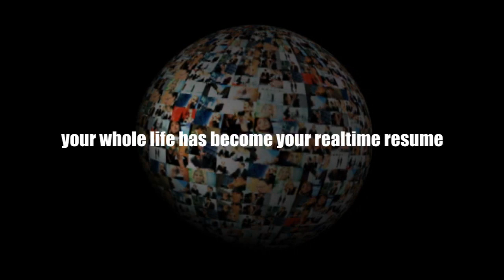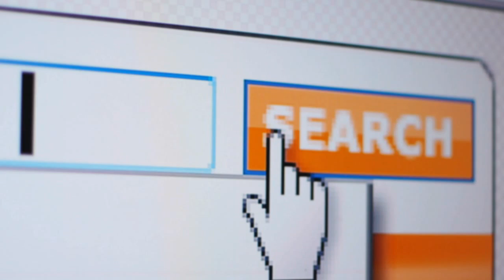Violated Online: The Book - Promotional Trailer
Online social media continues to grow at a speed that the average person does not fully comprehend. The positive aspects of these tools and web 2.0 are promoted daily, but in Violated Online the shadow side of blogs, online forums and social media is exposed and explained in clear, easy-to-understand language.